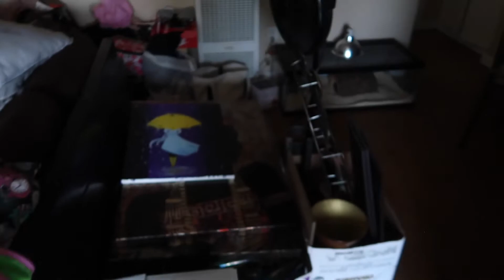El Diablo is trying it